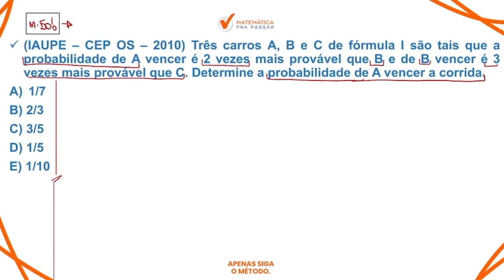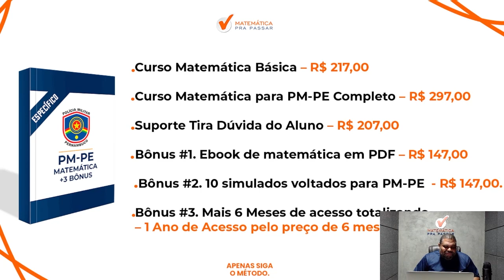Matemática para PM PE | Probabilidade se faz assim